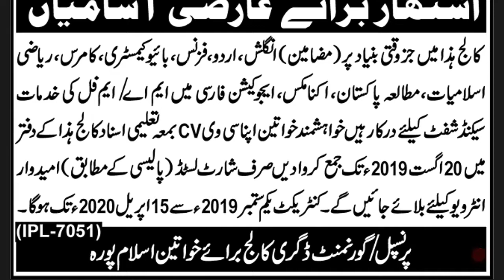Teaching jobs2019|New teachers jobs Degree college for women's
Latest new jobs in Pakistan teaches jobs for Degree college for women's new jobs in Pakistan latest jobs in Pakistan 2019.